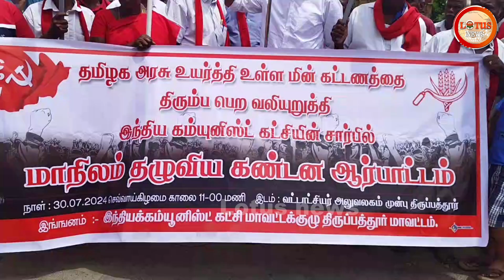கட்டண உயர்வுக்கு கண்டன ஆர்ப்பாட்டம் | இந்திய கம்யூனிஸ்ட் கட்சி